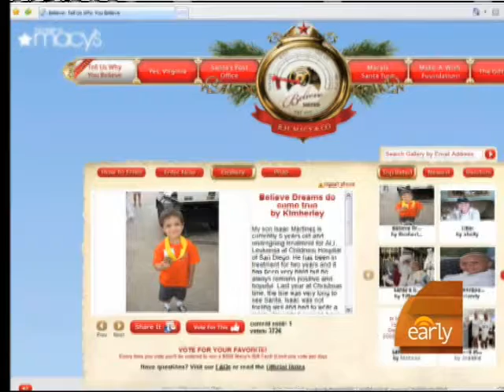Macy's Gives Back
Maggie Rodriguez Macy's Exec. V.P. Martine Reardon about the company's Believe campaign where they will donate $1 for every letter to Santa received.